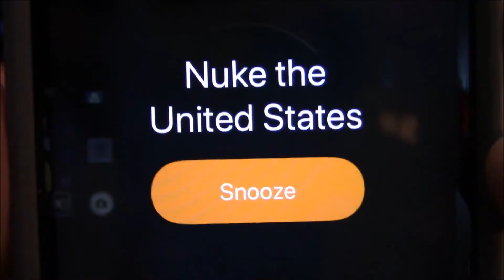Ted Nye Episode 6: Revenge of the Sixth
The wait is officially over! Ted Nye is planning to nuke the U.S. for the second time, can he succeed, or will he fail miserably?

Super Smash Bros. Brawl - Adventure Map Music

Sad Violin Ear Rape Version

Dance Dance Revolution Mario Mix - Underground Mozart